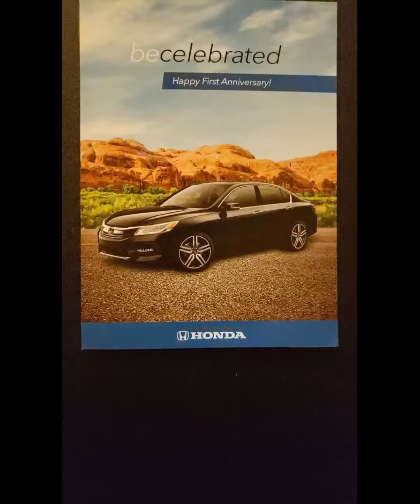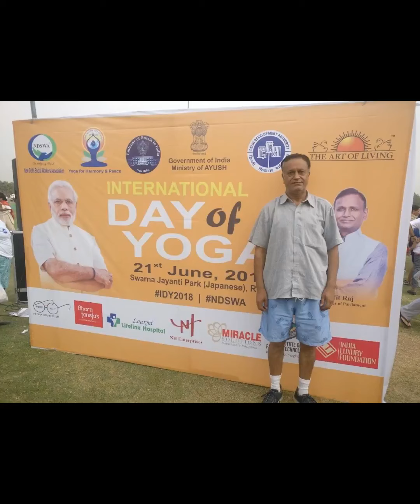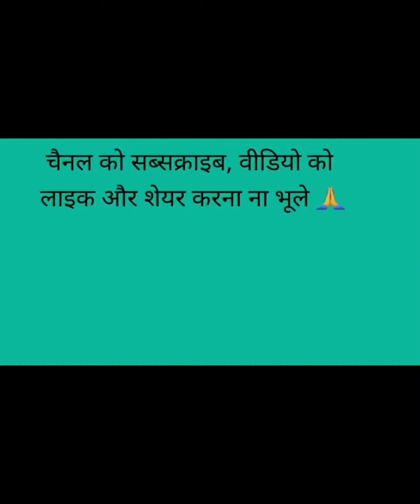Unveiling @shaktivadhera Creative Journey